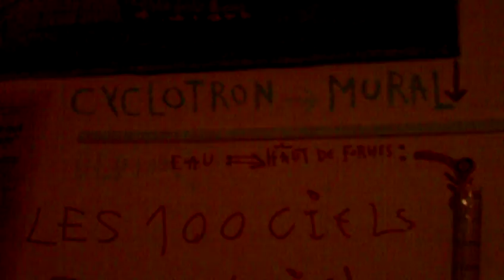astrôpôte avant vôte